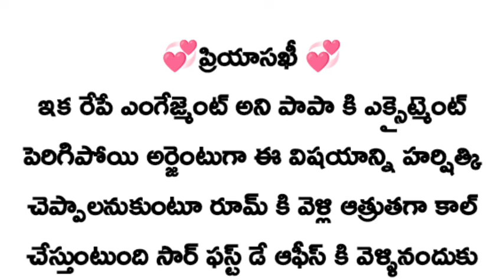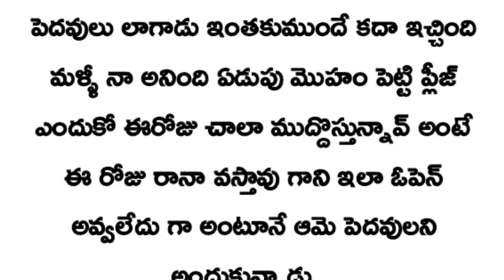💞ప్రియాసఖీ 💞ngn❤️(సీజన్ -2)(part-127)🎉🎊..don't judge books by it's cover....